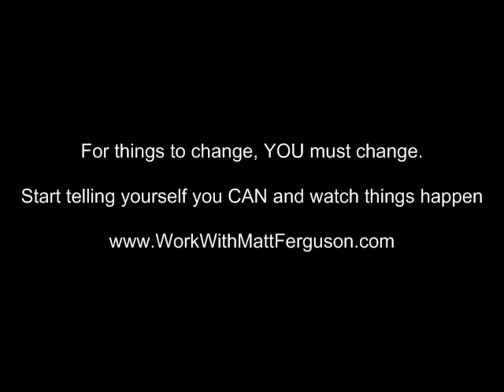Things are easier than you think!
In this video I give a brief explanation on how we make things out to be much harder than they really are.

Are you scared to pick up the phone and call Prospects/Clients?  Let me help you!